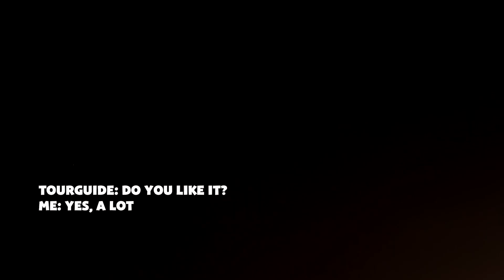Amazing canoying tour in Da Lat - Vietnam tripwithkatlata #canoying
In my trip travel in Da Lat, I take a canoying tour in Dalanta waterfall and it become one of my best travel experiences.
© Copyright by Cook with Kat ☞ Do not Reup